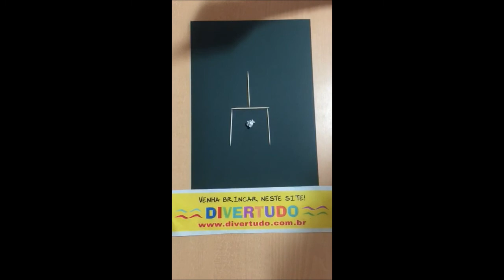Dois palitos - Brincadeira no Divertudo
Esta é uma brincadeira simples e legal. Você só precisa de 4 palitos e um pedacinho de papel. Aprenda e faça com os amigos. Eles vão se divertir! Você encontra mais brincadeiras como esta no site Divertudo